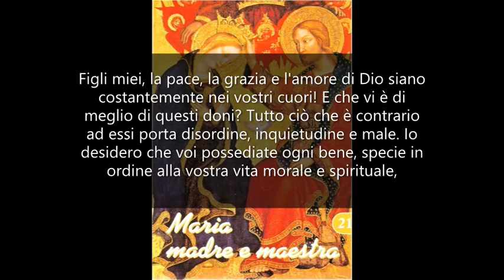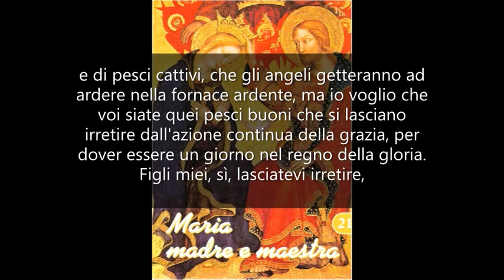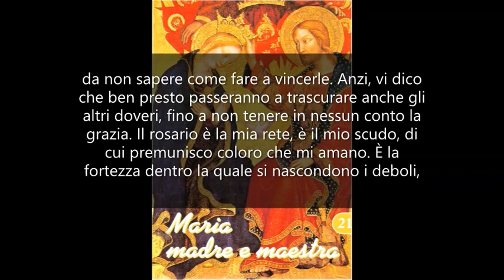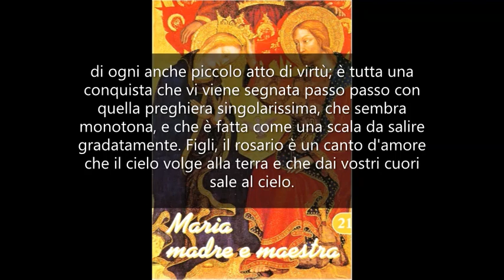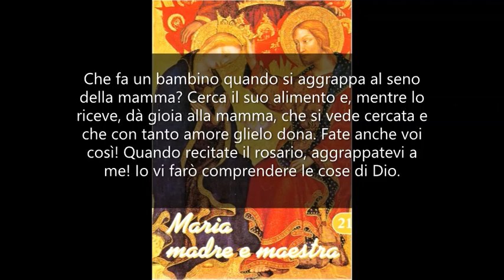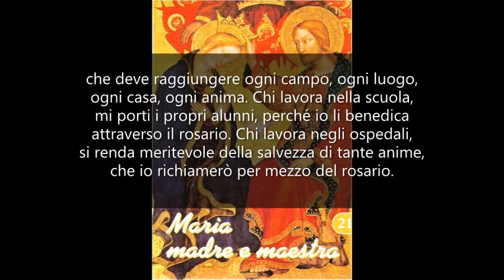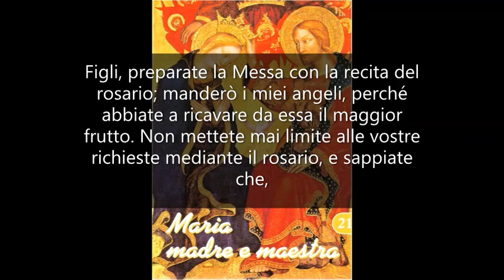Il rosario vi addita la strada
MARIA MADRE E MAESTRA 21. Mamma Carmela 2 Ottobre 1977.

Figli miei, la pace, la grazia e l'amore di Dio siano costantemente nei vostri cuori! E che vi è di meglio di questi doni? Tutto ciò che è contrario ad essi porta disordine, inquietudine e male. Io desidero che voi possediate ogni bene, specie in ordine alla vostra vita morale e spirituale, e tutto io vi posso dare, purché vogliate collaborare con me ed essere docili alla mia azione.
Disse un giorno Gesù che il regno di Dio è come una rete che il pescatore getta in mare, dove entrano i pesci. È pur vero che Egli parlò di pesci buoni, che entreranno poi nel regno del Padre, e di pesci cattivi, che gli angeli getteranno ad ardere nella fornace ardente, ma io voglio che voi siate quei pesci buoni che si lasciano irretire dall'azione continua della grazia, per dover essere un giorno nel regno della gloria. Figli miei, sì, lasciatevi irretire, e fate in modo di non permettere che le reti, tese dal maligno alle anime, vi abbiano a contaminare o a far deviare.
Io vi ho procurato uno scudo di difesa, quando ho donato ai cristiani il mio rosario, e vi vado aiutando continuamente, man mano che cresce in voi la mia devozione.
Non ditemi che del rosario se ne può fare a meno. Come un sacerdote che non recita il suo ufficio o lo trascura, si mette sicuramente su una strada pericolosa, così i fedeli che disprezzano il rosario e lo tengono in nessun conto, si troveranno presto circondati da tali e tante tentazioni da non sapere come fare a vincerle. Anzi, vi dico che ben presto passeranno a trascurare anche gli altri doveri, fino a non tenere in nessun conto la grazia.
Il rosario è la mia rete, è il mio scudo, di cui premunisco coloro che mi amano. È la fortezza dentro la quale si nascondono i deboli, coloro che temono di sé e coloro che vogliono salire fra le mie braccia fino al paradiso.
Vi voglio perfetti, figli, e il mio rosario vi addita la strada, dalla nascita alla morte. Il rosario è la falsariga su cui dovete camminare.
Il ricercare di Dio, nell'umiltà e povertà della grotta, per crescere nella grazia in adesione alla sua volontà, fino all'accettazione del dolore di qualunque grado e forma; il salire il calvario della vita, tenendo costantemente fissa la meta; la glorificazione definitiva nella casa del Padre, con la retribuzione particolareggiata di ogni anche piccolo atto di virtù; è tutta una conquista che vi viene segnata passo passo con quella preghiera singolarissima, che sembra monotona, e che è fatta come una scala da salire gradatamente.
Figli, il rosario è un canto d'amore che il cielo volge alla terra e che dai vostri cuori sale al cielo. Che fa un bambino quando si aggrappa al seno della mamma? Cerca il suo alimento e, mentre lo riceve, dà gioia alla mamma, che si vede cercata e che con tanto amore glielo dona. Fate anche voi così! Quando recitate il rosario, aggrappatevi a me! Io vi farò comprendere le cose di Dio. Vi darò il cibo spirituale, e sarà una gioia sentirmi ricambiata dal desiderio di me e dal vostro affetto.
Figli, la vostra vita è un immenso dono che va valorizzato; e, come i fiori che non hanno profumo, pur nella loro bellezza mancano di una caratteristica che li distingue e che li rende graditi, così i miei figli che desiderano servire il Signore e che sono come fiori davanti all'altare, mi saranno molto più graditi se vorranno coprirsi del delicato profumo di quelle mistiche rose che compongono il santo rosario.
Tutto quanto vi ho detto deve invitarvi ad esercitare quell'apostolato che deve raggiungere ogni campo, ogni luogo, ogni casa, ogni anima.
Chi lavora nella scuola, mi porti i propri alunni, perché io li benedica attraverso il rosario. Chi lavora negli ospedali, si renda meritevole della salvezza di tante anime, che io richiamerò per mezzo del rosario. Oh, quelle corsie quanto sono tristi, quando non vi è una semina giornaliera di rose che aiuti gli ammalati! Io cammino negli ospedali come celeste Infermiera, ma non mi si vuole; anzi, molte volte mi bestemmiano malati e sani, persino i medici e gli infermieri.
Io desidero, entrare nel cuore dei poveri, degli operai, dei miseri e dei peccatori, poiché anche noi fummo poveri, operai, e i peccatori formarono e formano l'assillo del nostro cuore.
Figli, preparate la Messa con la recita del rosario; manderò i miei angeli, perché abbiate a ricavare da essa il maggior frutto. Non mettete mai limite alle vostre richieste mediante il rosario, e sappiate che, se certe grazie tardano ad arrivare, è soltanto perché devono essere preparate con molta preghiera.
Figli, vi benedico tutti ad uno ad uno. Benedico le famiglie presenti al completo. Portate la mia benedizione nelle vostre case!